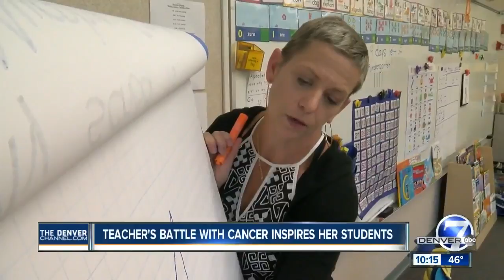Aurora teacher's battle with cancer inspires her students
An Aurora kindergarten teacher battling cancer teaches her students a lesson that no textbook ever could.